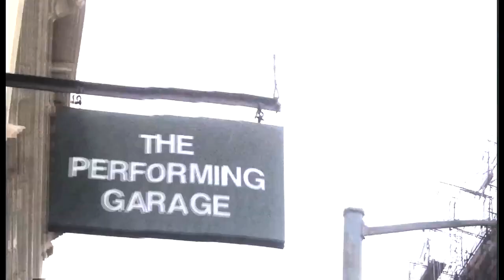The Wooster Group's DAILIES - trailer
The Wooster Group is an ensemble of experimental artists working in performance, dance, film, video and visual art forms. We are based in New York City at The Performing Garage in SoHo, and our productions tour nationally and internationally.